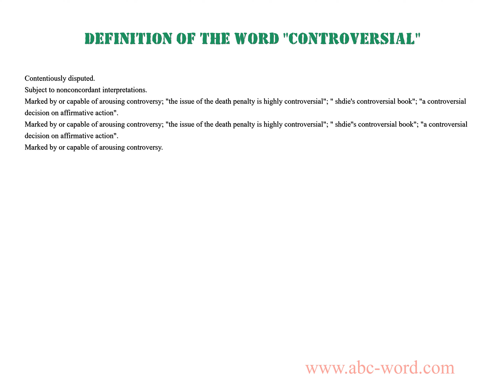Definition of the word "Controversial"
you will find full information about this word "controversial".
From the video you will learn the definition for the word controversial. The lexical meaning of the word controversial. What does the word controversial mean? And much, much more...